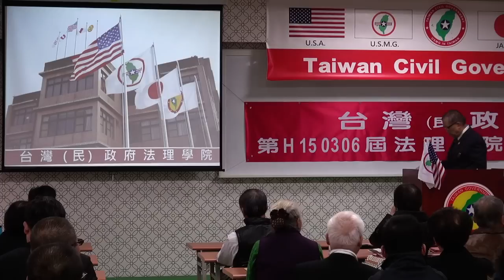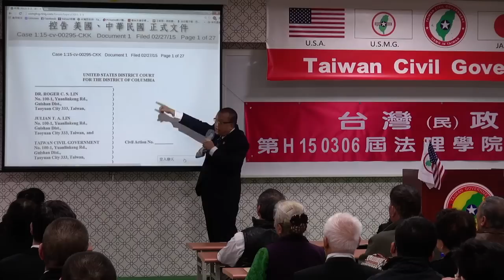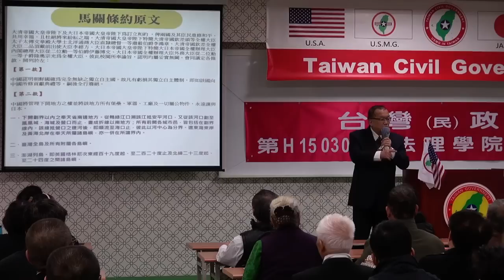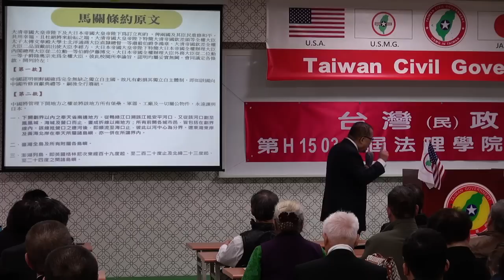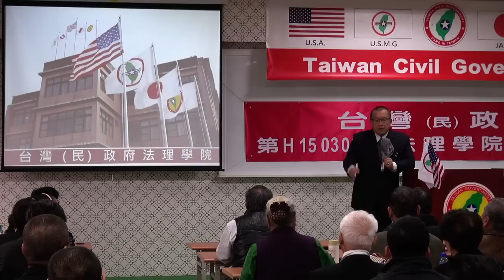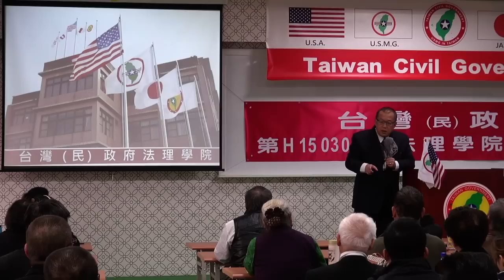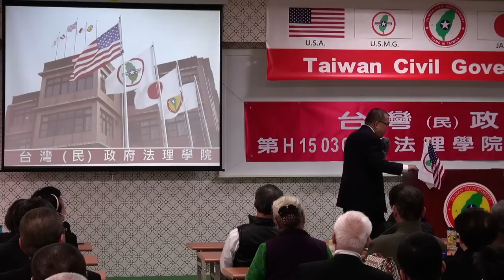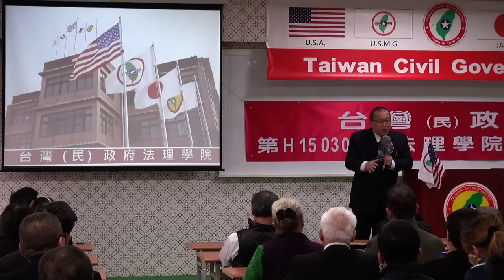150307-與秘書長有約-林志昇-台灣民政府第H150306屆高級行政參議班